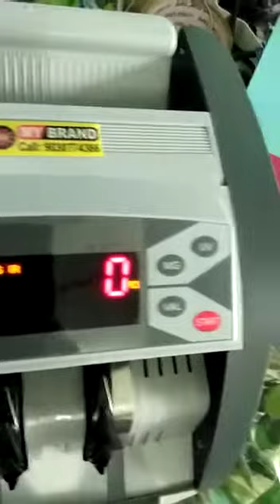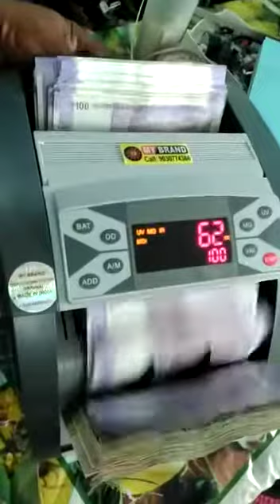MY BRAND Cash Counting machineHeavyDuty Model Rupees just @ RS:6999/- onlyCall 9030774366,9177496123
Video from MY BRAND Electronics Location s Our Branches Nalgonda # Miryalguda# Khammam# Warangal # Chowtuppal# Devarakonda# Kodada# Mahabubad #